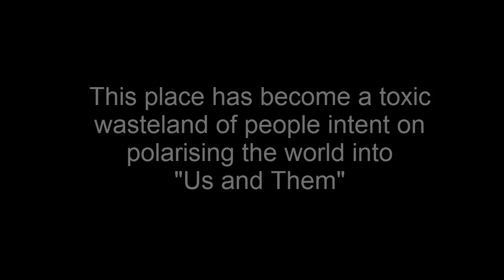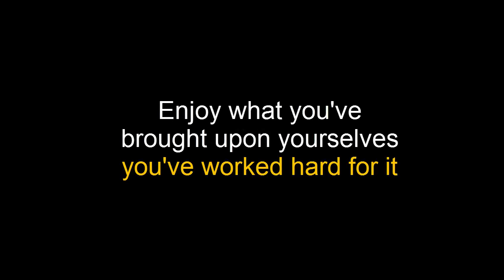Congratulations, you won the Internetz!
For when the 'victim' is their own protagonist ...